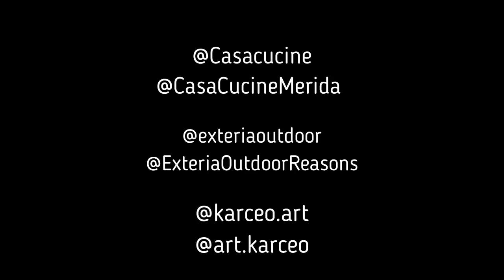Mi House Tour | Rommel Pacheco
Amigos míos, hace tiempo que quiero compartir con ustedes el video del tour por mi casa, así que acompáñenme a conocer todos los rincones, espacios y detalles de este que yo llamo ¡mi hogar!